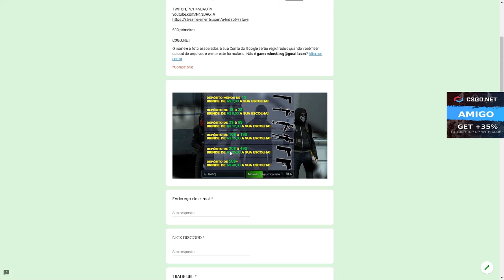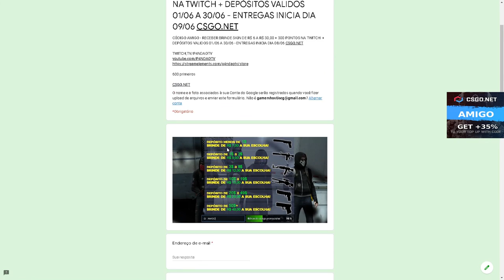EXPLICANDO & MOSTRANDO SOBRE APOSTAR o PROFIT! CSGO Open Case Dicas